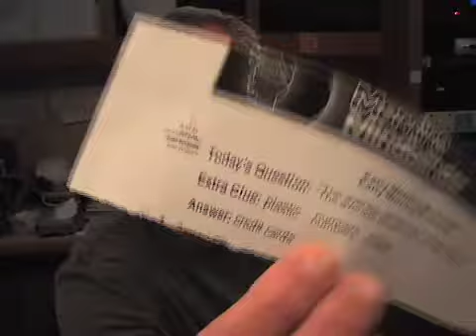7-23-09 Mackay in the Morning - 95.9 The River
7-23-09 Mackay in the Morning - 95.9 The River